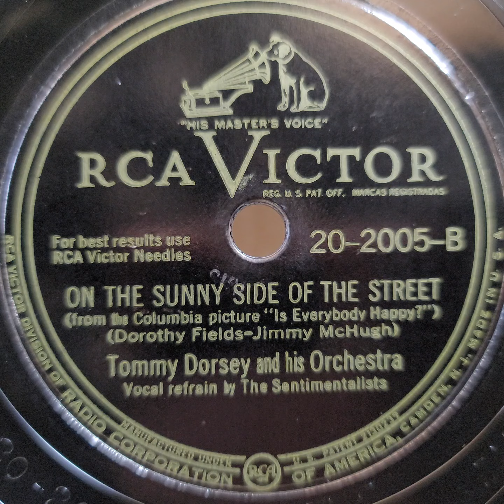Tommy Dorsey（トミー・ドーシー）♪On The Sunny Side Of The Street♪（Vocal）The Sentimentalists 1945年 78rpm.